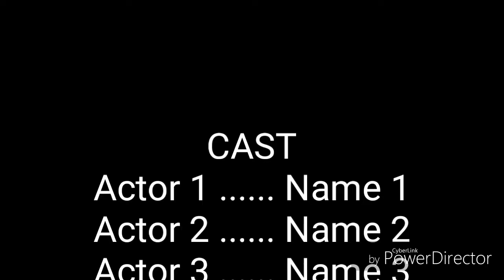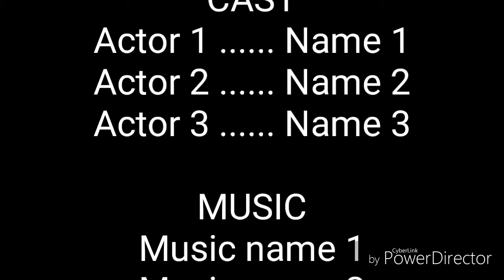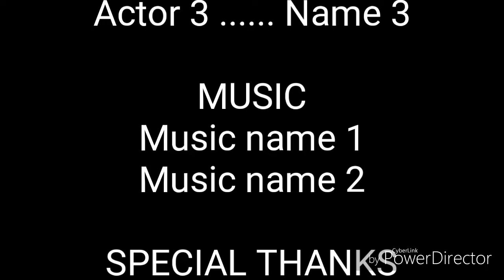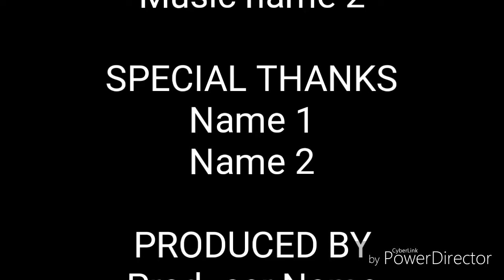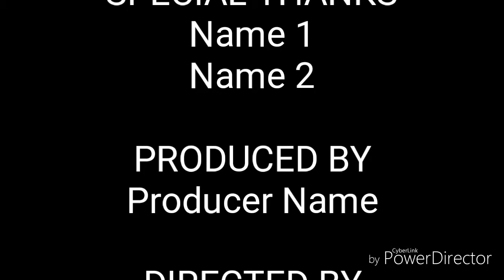Back to the Future 5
its 2018 now i